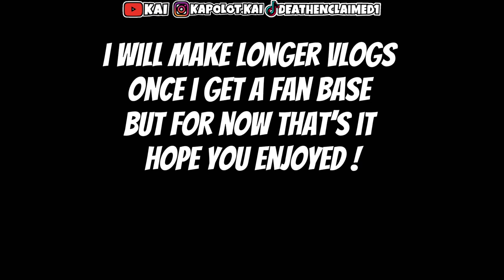Vlog #3 Getting personal care stuff with my Dukes!!